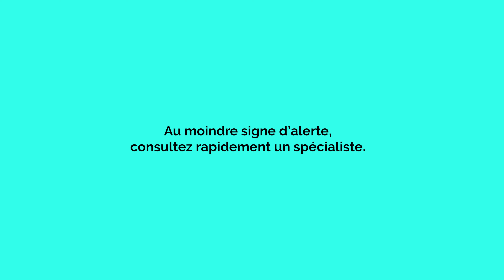Nos patients témoignent : Armelle, soignée pour un cancer de l'ovaire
Touchée par un cancer des ovaires, Armelle a intégré un essai clinique précoce à l’Institut Curie et se bat tous les jours pour faire gagner la vie et voir ses petits enfants grandir. À l’occasion de SeptembreTurquoise, elle livre son témoignage, son parcours et ses ambitions. Engagée auprès de l’association Patients en Réseau pour qu’aucune femme ne se sente seule face aux cancers gynécologiques, Armelle porte un message : mesdames, prenez soin de vous ! Au moindre signe d’alerte, consultez un spécialiste.

Un film de l'Institut Curie et de l'Institut des Cancers des Femmes, réalisé avec le soutien de l'association Patients en Réseau.

Réalisation : La Fabrique du Film